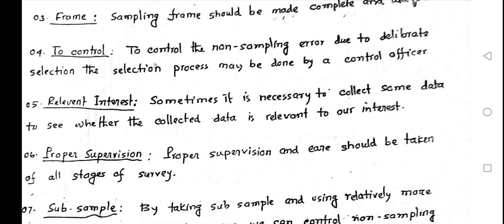Non-sampling error || How to control non sampling errors.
Non-sampling error || Discuss the sources of non sampling errors.